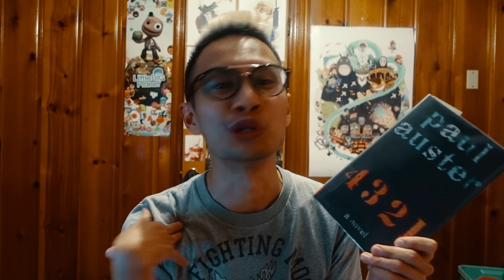Usual Routine Autumn Readathon DAY 5